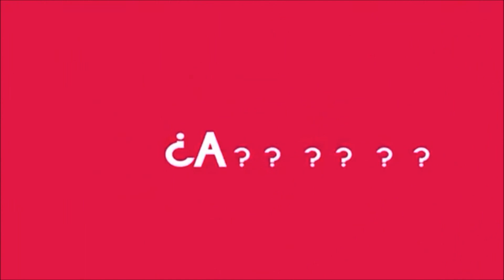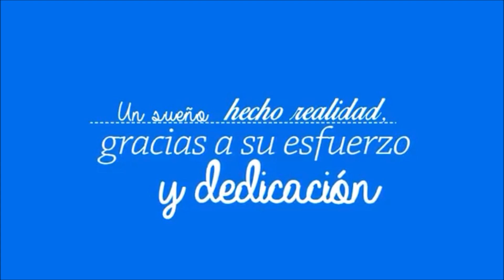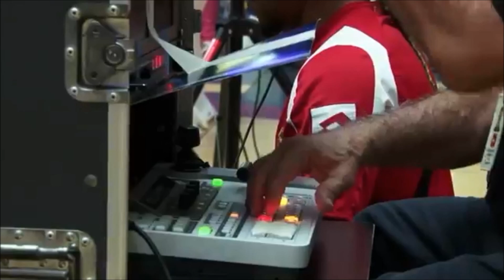PROGRAMA ESC LA PRIMAVERA ADIVINA QUE